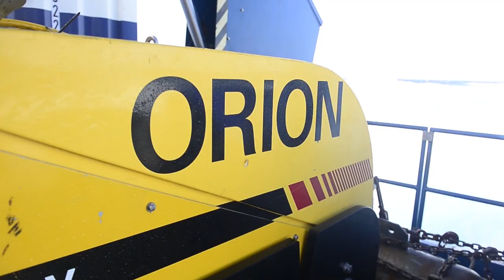USNS Apache (T-ATF 172) Prepares for El Faro Search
BAHAMAS (Oct. 23, 2015) - Contractors from Phoenix International Incorporated prepare a towed pinger locator 25 (TPL 25) aboard USNS Apache (T-ATF 172). USNS Apache departed Norfolk, Va., on Oct. 19 to begin searching for wreckage from the missing U.S. Flagged merchant vessel El Faro. The ship is equipped with several pieces of underwater search equipment, including a voyage data recorder locator, side-scan sonar and an underwater remote operated vehicle. The Navy's mission will be to first locate the ship, and if possible, to retrieve the voyage data recorder - commonly known as a black box.

(U.S. Navy video/Released)